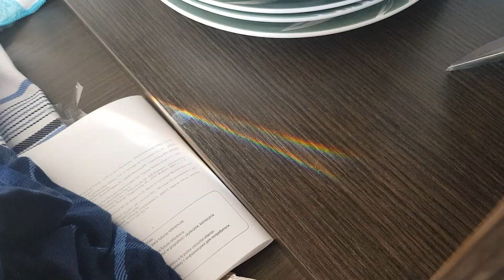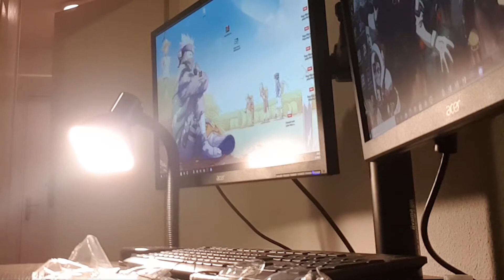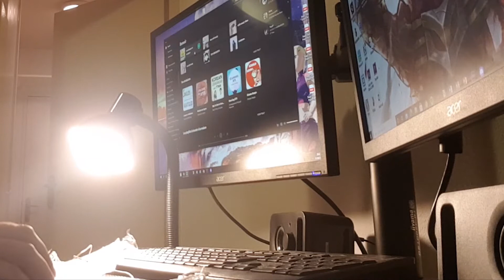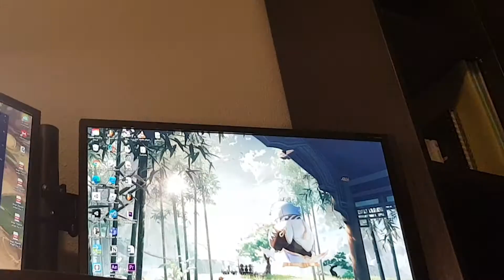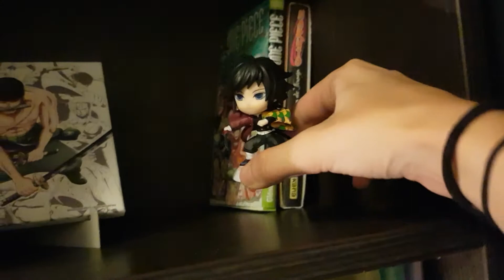2# MOVE IN VLOG | college apartment (move in vlog 2)📦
hello! thank you for stopping by my channel!
This is the end of my move in journey, I hope you enjoyed it!